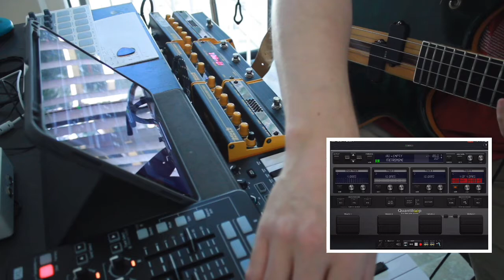Quantiloop Jam #5 (feat Yukawa)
Fun with Yukawa! Quantiloop jam #5. Both piccolo bass and keys are sent into Yukawa. Piccolo triggers an organ type sound from Roxsyn. Elastic Drums being cool as always.